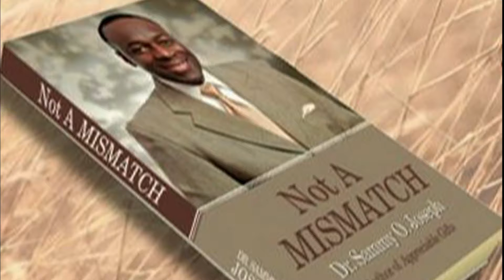~ Dr. Sammy Joseph ~ 'Equipping the Saints for Ministry', Part 6.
In this continuation of the series 'EQUIPPING THE SAINTS' with sub-title 'Some Booby-traps the Devil Sets for God's Ministers', Dr. Sammy Joseph addresses ministering without LOVE!